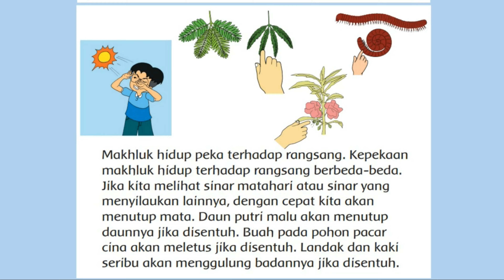Kunci Jawaban Tema 1 Kelas 3 Halaman 14 Apakah Tumbuhan Memerlukan Makanan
Kunci Jawaban Tema 1 Kelas 3 Halaman 14 tentang Apakah tumbuhan memerlukan makanan. Pada pembelajaran 2 subtema 1 Ciri-Ciri Makhluk Hidup buku tematik siswa SD MI.